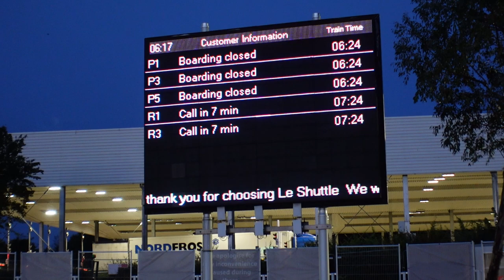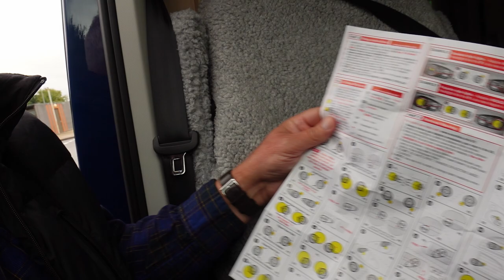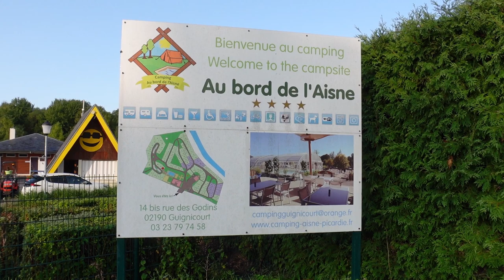A PARTY and we START our CAMPERVAN EURO TOUR | Five Countries in Three Weeks | Vlog 590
We have a busy weekend running a rally and a party for Cadac Joe's 80th birthday. Just a few days later we started our latest Euro Tour that begins at the Black Horse Farm campsite in Folkestone. We catch the early train by Le Shuttle and travel through the Eurotunnel to France where we settle for two nights at our first campsite of the tour,  Au Bord de L' Aisne near Reims.

Special thanks to The Motorhome Miles for video footage at Sutton